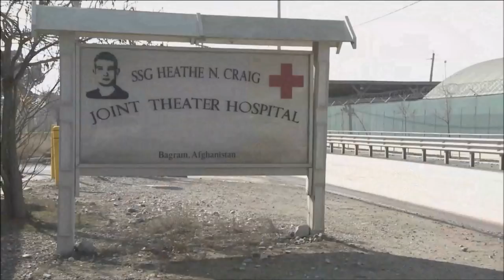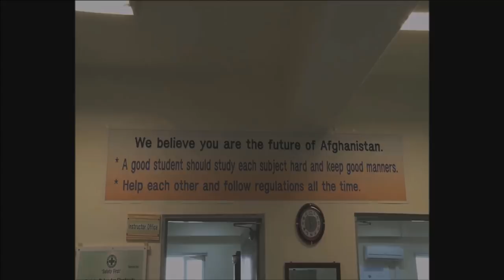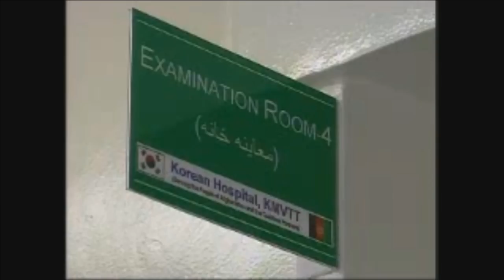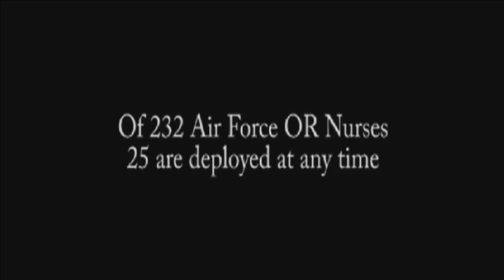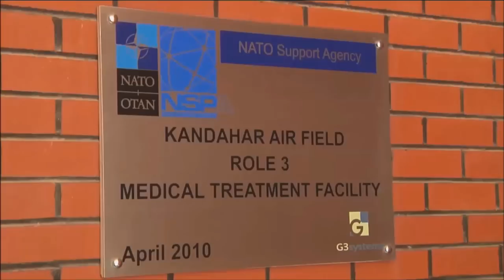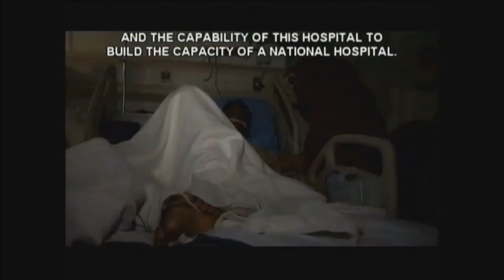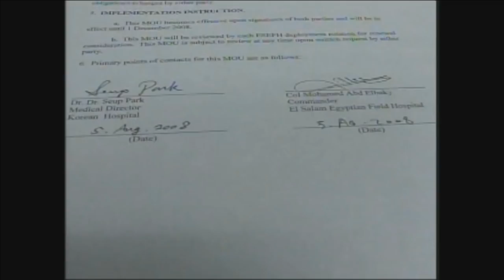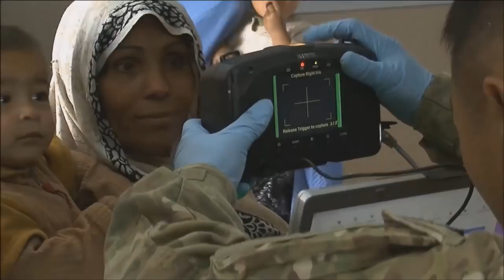AR Military: Soldiers, Surgeries & History Of Bragram Airfield Joint Hospitals in Afghanistan.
September 30, 2017. An Afghan soldier receives amputation  surgery at Craig Joint Theater Hospital in Bagram Airfield, Afghanistan.
(Warning some graphic injury footage). From Operation Enduring Freedom to Inherent Resolve. Civilians and soldiers are treated for serious battle wounds, to a baby born on the battlefield. Gen. John Nicholson visits the medical staff working at the women's clinic. Interviews with hospital staff, military and civilians with rare footage, and a brief history of the ups and downs of operating a hospital in a war zone. Includes vintage footage of Bagram Airfield crews starting in 2007 to present day. (Run-time. 1:20:00).

Senate hearings, press briefings, military news, training missions and deployed soldiers in the news.